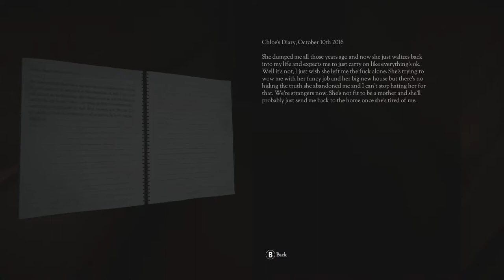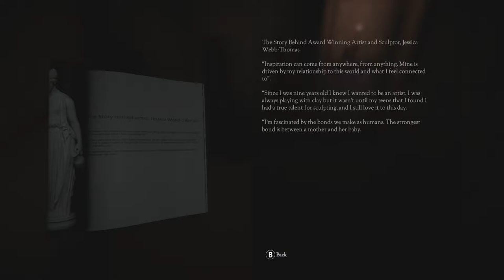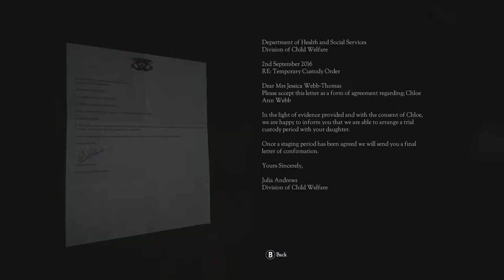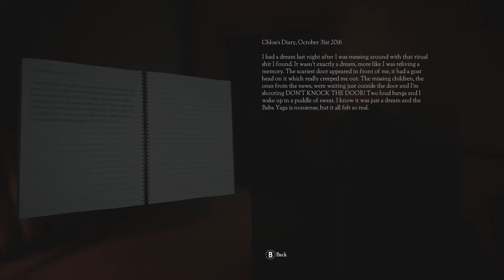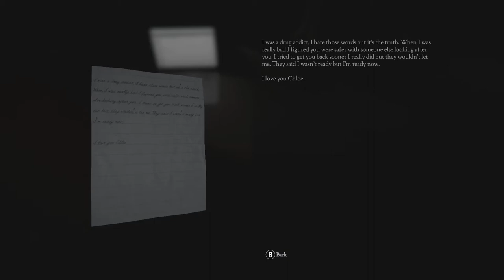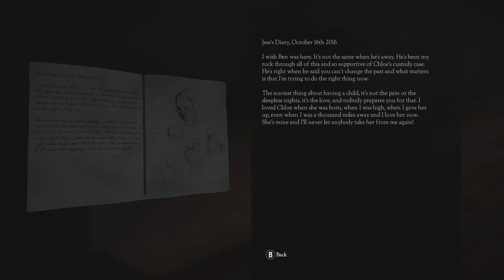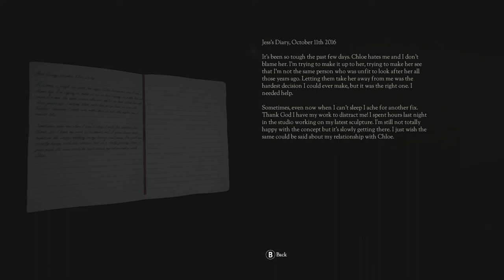Don't Knock Twice PC - Walkthrough Gameplay Part 1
Title : Don't Knock Twice
Game genre : Survival Horror
Platform : PC
Year of release : 2016

Don't Knock Twice PC - Full Game Walkthrough Gameplay & Ending
Platform PC + Xbox ONE controller
Don't Knock Twice is a first-person survival horror video game developed and published by Wales Interactive. The game is compatible with the PlayStation VR, HTC Vive and Oculus Rift virtual reality platforms. It was released worldwide in September 2017. A version for the Nintendo Switch was released in October 2017.
Don't Knock Twice shares the same name as the film and is loosely based on the same story. The player takes the role of a guilt-ridden mother who must save her estranged daughter by uncovering the truth behind the urban tale of a vengeful, demonic witch.
The player is free to explore a grand manor house in search of your character's lost daughter. In VR, you can teleport to move around and interact with almost every item you see. You have a mobile phone equipped which guides you through the house and leaves hints to what challenges or puzzles lay ahead of you. While searching for your daughter you are being haunted by a demonic witch who is able to appear from anywhere at any time. There are some combat elements such as wielding an axe to chop down doors and creating flamethrowers by combining two items
The game was announced by Wales Interactive on October 24, 2016 with a free playable demo, which was released on Steam for HTC Vive. A following update included support for Oculus Rift with Oculus Touch controls. On December 12, 2016, Wales Interactive campaigned for a place in the VRDB "2016 VR of the Year Awards" and went on to reaching the final round of nominations after achieving a mention in the Top 50 list